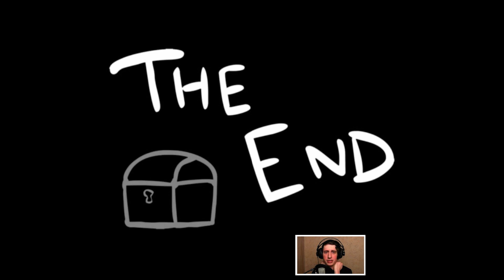Meine Youtube Geschichte - The Binding of Isaac Rebirth - Part 7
The Binding of Isaac Rebirth ist der Nachfolger des erfolgreichen Indie Spieles The Binding Of Isaac. Zufällig generierte Dungeon, 450+ Items die auf jede mögliche Art kombiniert werden können, über 100 verschiedene Gegner, mehr als 50 Bosse und unglaublich viele Kackhäufchen. Klingt nach einer menge Spaß, oder? Definitiv!
Unterstütze mich in dem du deine Amazon Einkäufe über diesen Link " " tätigst.

Liebe Grüße
Kegy